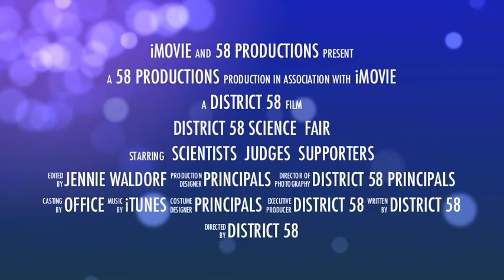District 58 Science Fair 2014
Nearly 600 student scientists shared their research with 100 volunteer judges during the 2014 District 58 Science Fair!